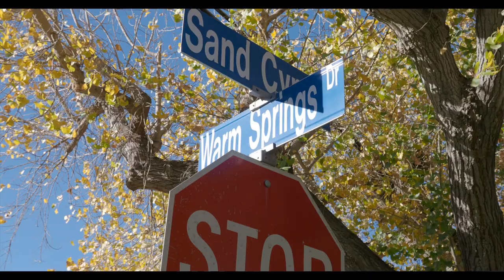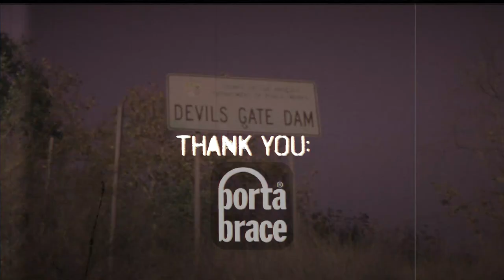DEMONS, ROCKETS AND DEVIL'S GATE DAM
What does Aleister Crowley, L. Ron Hubbard and Rocketeer, Jack Parsons all have in common? Devil's Gate Dam! But, is it a really portal to hell? Devil's Gate Dam is favorite place for hikers and joggers, but it holds a very dark past. From the connections between JPL founder, Jack Parsons The Sex-Crazed Father of Modern Rocketry and Scientology founder L. Ron Hubbard to the abduction of children and the Ordo Templi Orientis, a religious secret society led by Aleister Crowley. The dark runs deep and it’s time once again, to separate fact from urban legend in DEMONS & ROCKETS AT DEVIL'S GATE DAM!
🎥  CAMERAS THAT I USED IN THIS VIDEO:
Olympus E-M1 Mark III
🎬  CAMERA GEAR THAT I USED:
Peak Design Tripod
Rode Mini Mic
 🧳 CAMERA BAG:
🕺 CLOTHES:
🎬. Production Notes:
All Content Created By (except where noted):
Rikki Rockett
Slave To The Rhythm Productions, Inc.
James Lucente
Lucente Social Media / Lucente Entertainment
🚀 SEND ME STUFF!
NOTE: Product reviews are completely independent. Thank you! My videos and opinions are not paid for by any outside organizations, manufacturers, or companies.